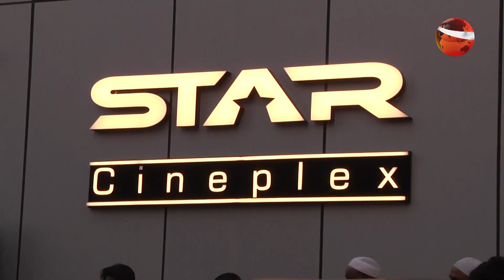পূরণ হলো চট্টগ্রামবাসীর দীর্ঘদিনের স্বপ্ন | Star Cineplex Chattogram | Channel 24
»» Office Address:
Bangladesh.